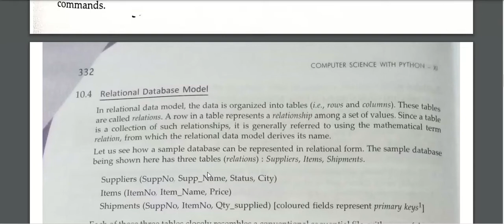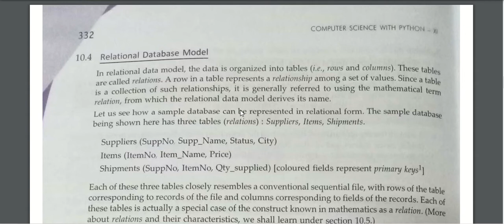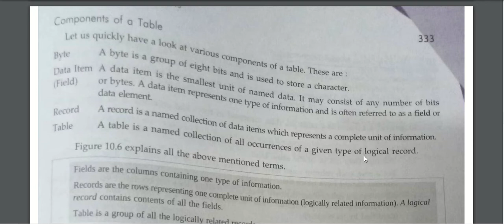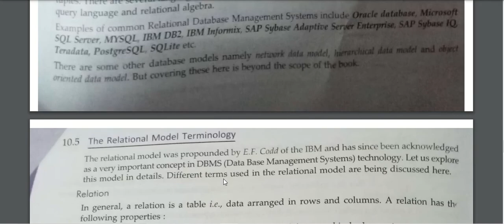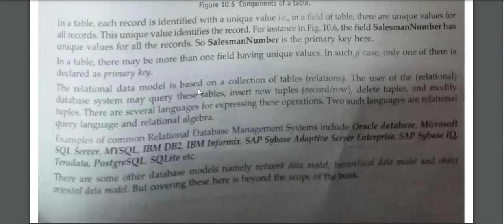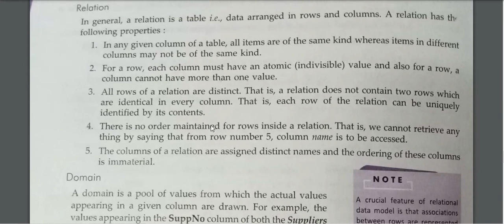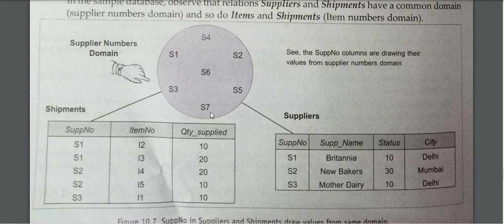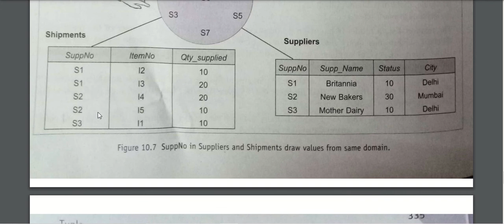RELATIONAL MODEL TERMINOLOGY XI IP